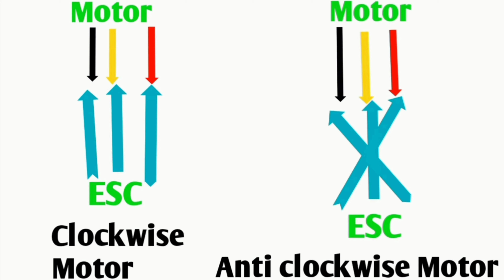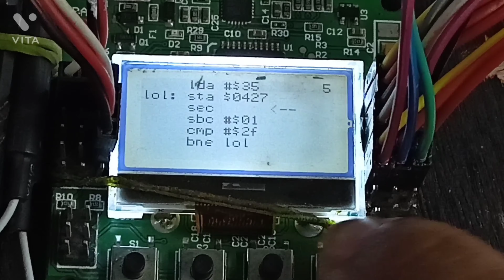How to make a hexacopter drone with kk2.1.5 flight controller plus mode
Hi

About this video -:
In this video I am going to show you how to make a hexacopter drone with kk2.1.5 flight controller plus mode.

This video is on the following topics - :
1. How to make a drone with kk2.1.5 flight controller
2. How to make a drone with kk2.1.5 flight controller at home
3. How to make a hexacopter drone with kk2.1.5 flight controller
4. How to make a hexacopter drone with kk2.1.5 flight controller at home
5. How to make a hexacopter drone
6. How to make a drone at home
7. How to make a drone that can fly
8. How to make a drone at home easy
9. How to make a flying drone